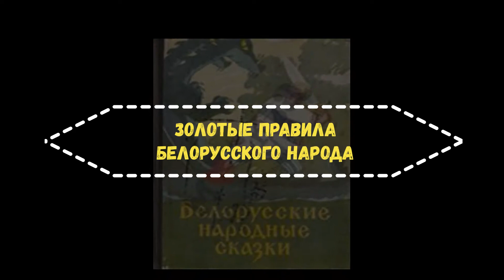Золотые правила белорусского народа